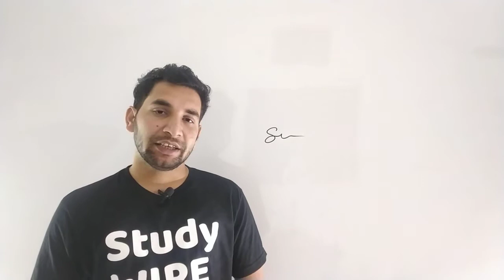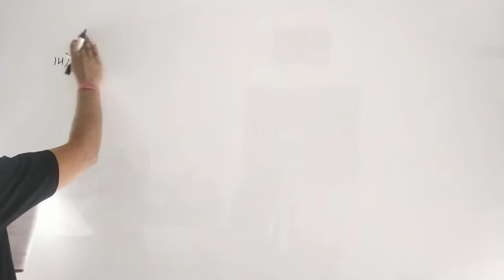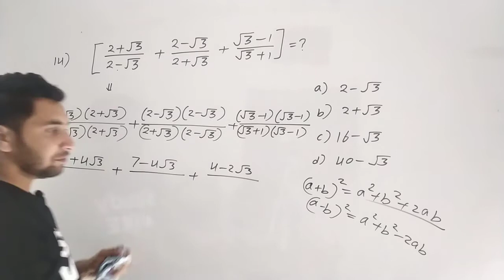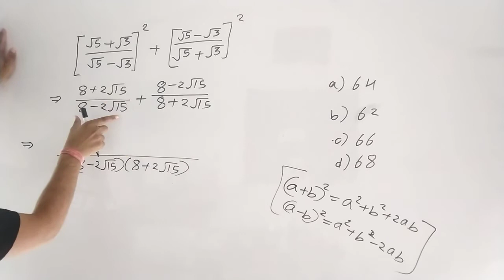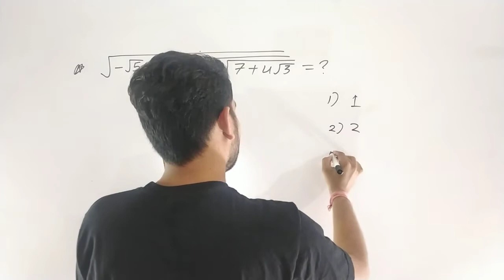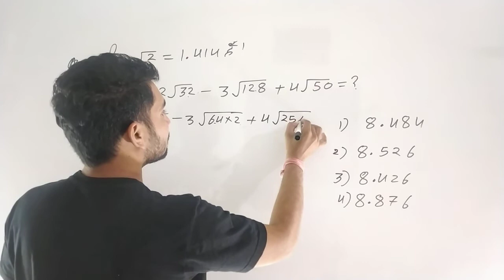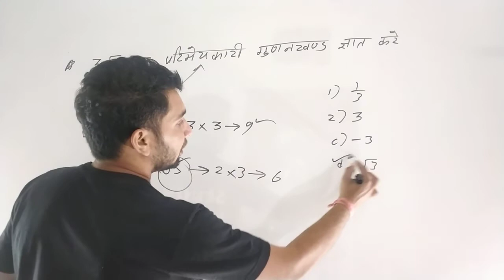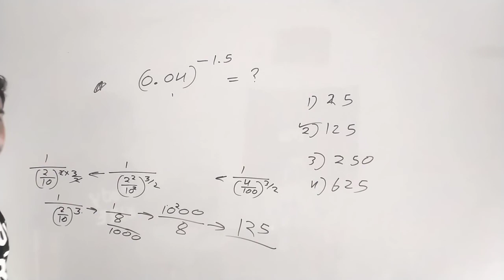ghatank Karni (घातांक एवं करणी) maths MP police 6 ||घातांक एवं करणी गणित MP constable 6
my maths spacial chhanel ''study wire maths''

ghatank Karni (घातांक एवं करणी) maths MP police  6 ||घातांक एवं करणी गणित MP constable 6 |  MP police 6

Jail prahari,

mp samvida,
mp samvida verg-3 Mp police,
 Mp si,
Mp patwari,
 Mp psc,
Mp constable,
Mp samvida,
 Mp samvida varg 1,2,3,
Ssc CGL,
ssc mts,
ssc chal,
ssc ldc,
ssc CDs,
CDs,
nda,
Upsc ,